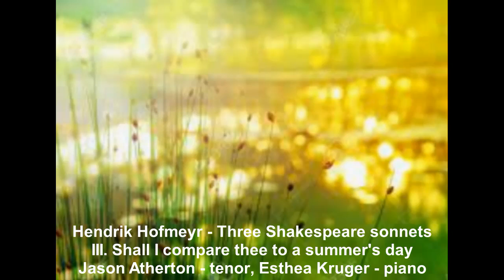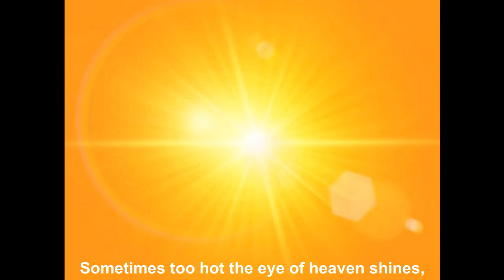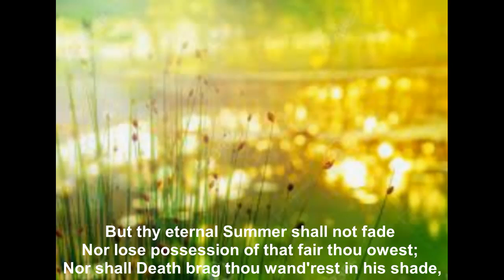Hendrik Hofmeyr - Shall I compare thee to a summer's day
A setting of Shakespeare's famous sonnet beautifully performed by tenor Jason Atherton and pianist Esthea Kruger